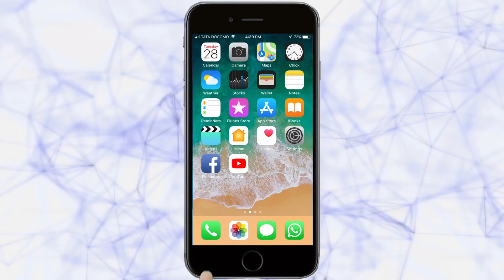Navratrotsav2020 दार उघड आई दार उघड.... अंबाबाई मंदिर परिसरातील दुकानदारांची मागणी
करवीर निरवासिनी अंबाबाई मंदिरात दरवर्षी भाविकांची नवरात्रोत्सवात गर्दी असते. इतर वेळी देखील भाविकांची देवीच्या दर्शनासाठी रांग आपल्याला दिसून येते. ह्याच भाविकांमुळे अंबाबाई मंदिर परिसरातील दुकानदारांचा उदरनिर्वाह चालतो. पण आज कोरोना असल्यामुळे भाविकांसाठी अंबाबाई मंदिर बंद आहे त्यामुळे त्यांच्या पोटापाण्याचा प्रश्न फार अवघड बनलेला आहे.